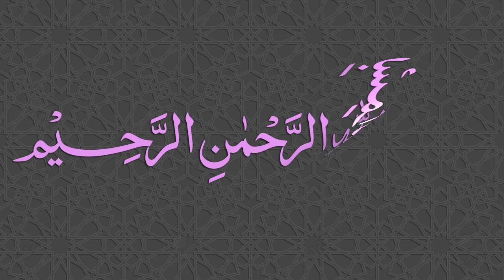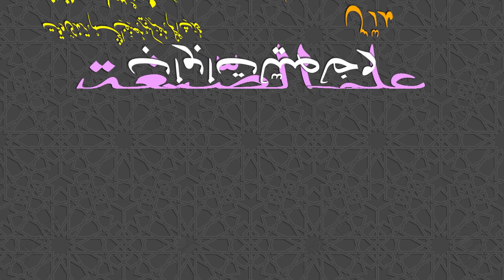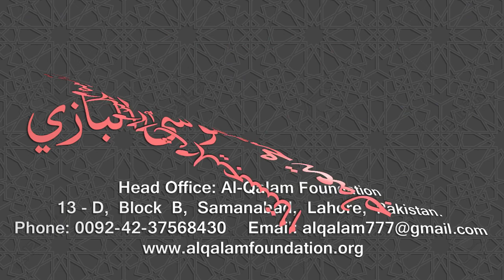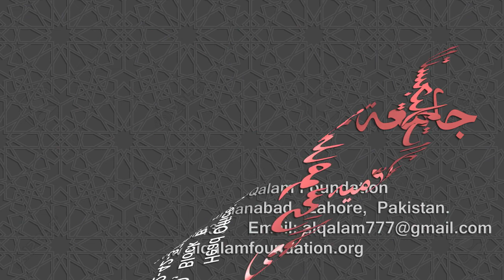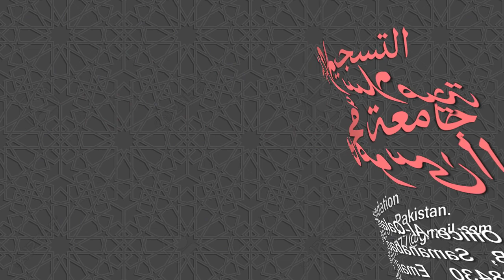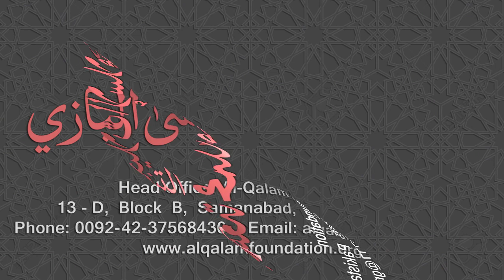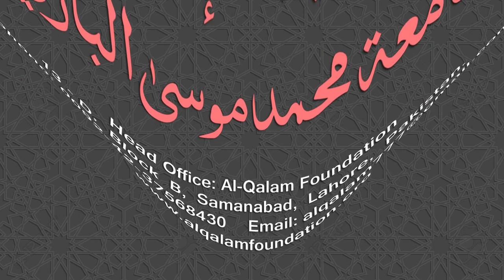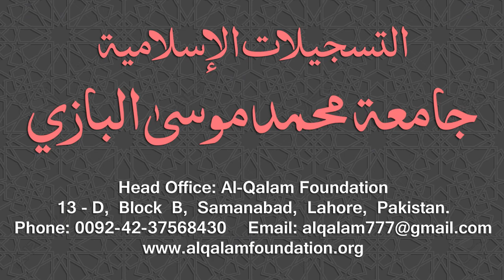Ilm-us-Segha Dars - 021 - Page - 033 - Maulana Muhammad Zuhair Ruhani Bazi - 19/09/2018